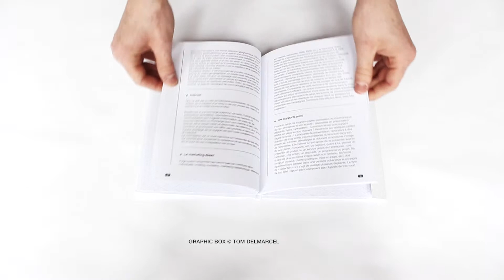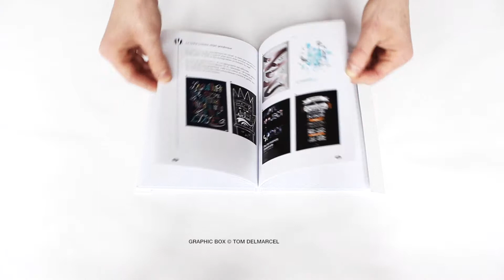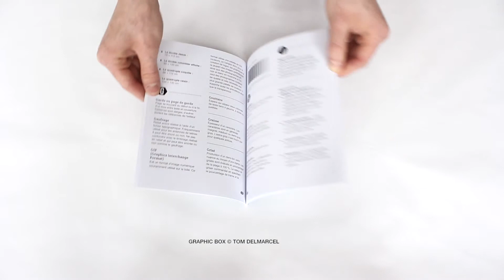Présentation Graphic Box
Cette vidéo traite de présentation graphic box